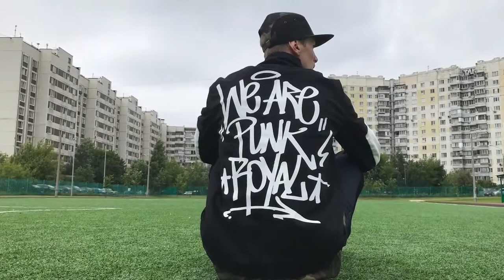BBOY STYLE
Dance Shop